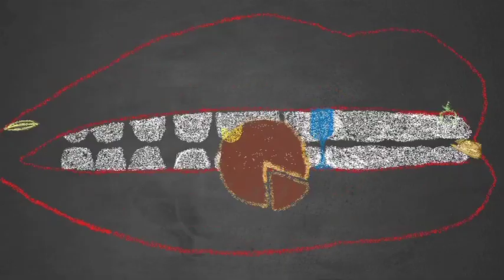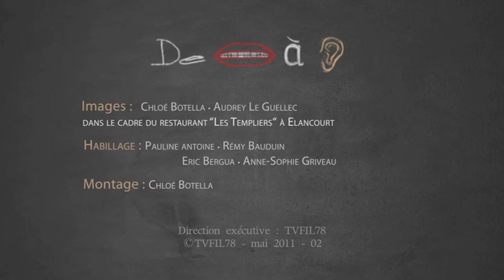Sarasin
Anecdotes conviviales sur l'histoire de table avec Jean-Luc Madec et Patrice Carmouze